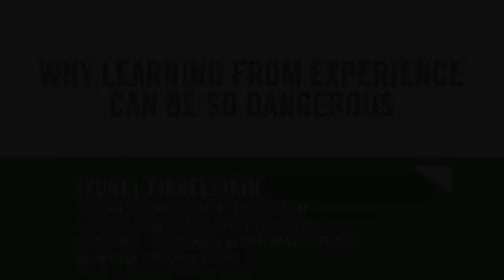Why Learning From Experience Can Be So Dangerous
This is a really challenging point. Your experience as a manager can actually cut both ways, reducing opportunities to adapt and adjust to the world around you. How can this be, and what should you look out for?